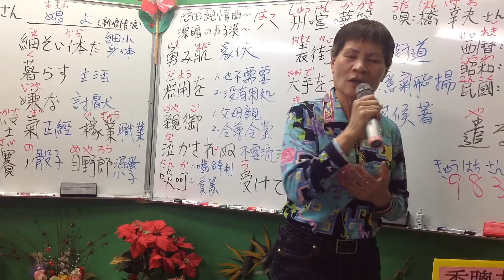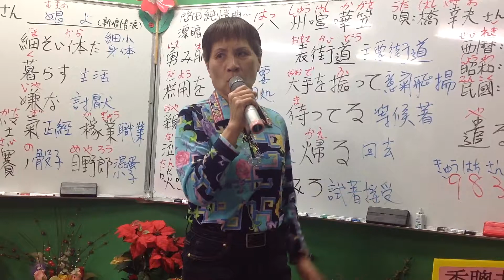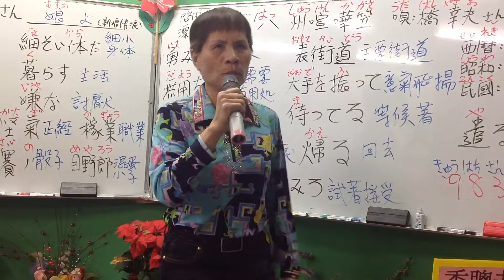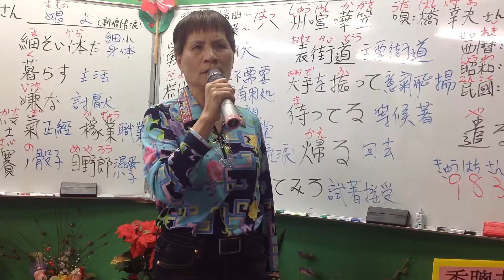1070124蔡虹菱韓／日教唱班週三晚7－9：30驗收曲～娘よ（台：新娘情淚）